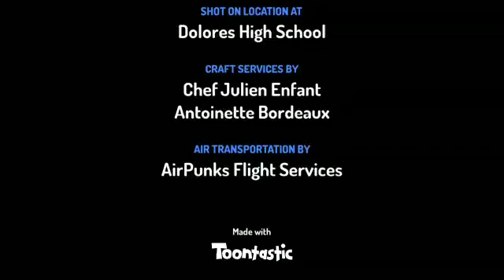Cartoon Movie Man From Moon